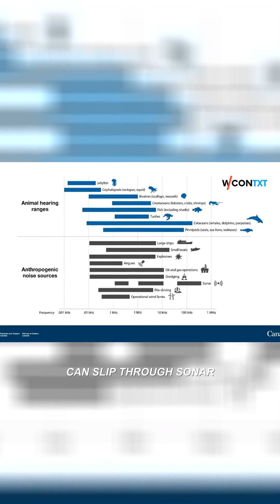Unveiling the MH-60R: How Dipping Sonar Transforms Submarine Detection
Dive into the depths of Anti-Submarine Warfare (ASW) with the MH-60R helicopter and its cutting-edge AN/AQS-22 dipping sonar technology. This game-changing system doesn’t merely listen; it adapts to multiple frequencies, enabling it to detect and outsmart modern stealth submarines, like the Yuan-class, even in the most acoustically challenging waters. Learn how the MH-60R can cover vast ocean areas swiftly, reducing helicopter sorties and enhancing strategic military operations. As submarine stealth technology evolves, so must our detection tactics. This video explores the intricacies of ASW tactics and the ongoing arms race beneath the waves. What are the implications for coastal cities and global naval power? Join us as we uncover the future of underwater warfare and the technologies that shape it.

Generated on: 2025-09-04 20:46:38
Orientation: vertical